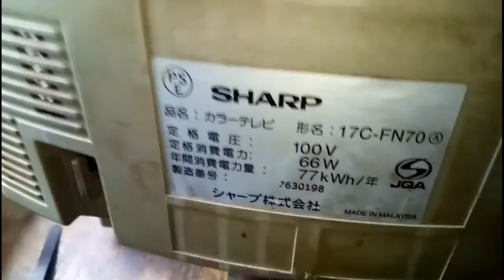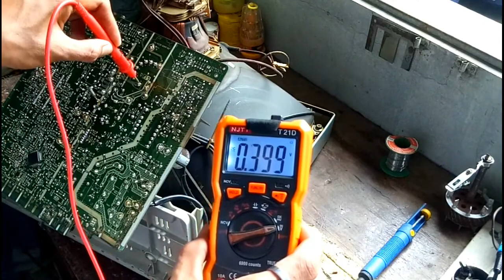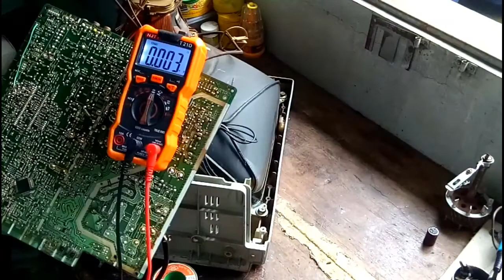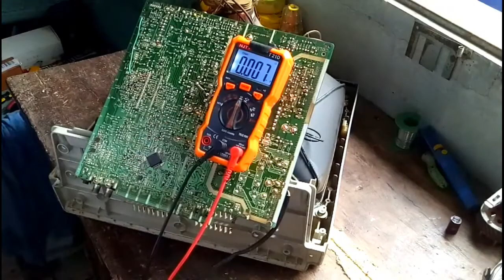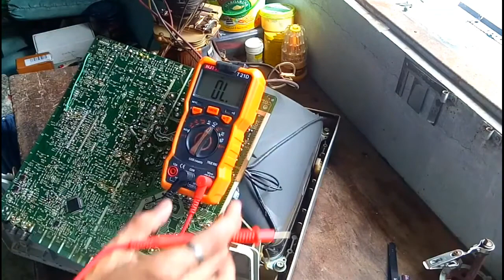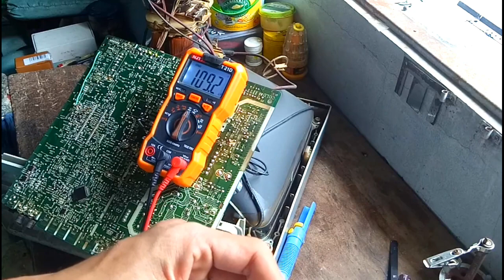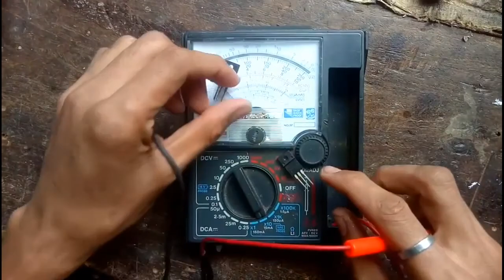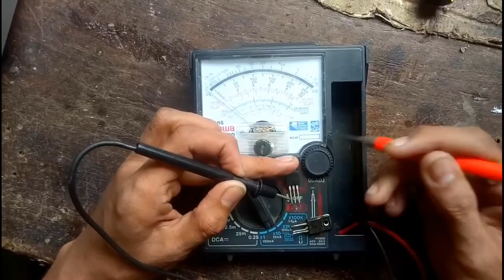Sharp crt TV red indicator continues blinking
Sharp crt TV continues blinking red indicator